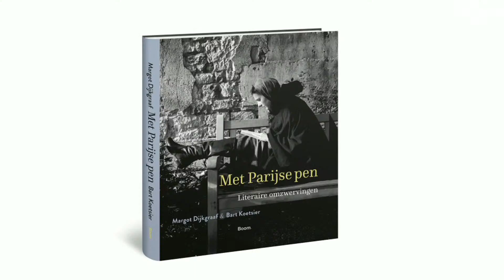Nederland Leest – wandelen door Parijs met Adriaan van Dis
Adriaan van Dis zijn boek ‘De wandelaar’ staat dit jaar centraal tijdens Nederland Leest. Margot Dijkgraaf gaat met hem in gesprek.

Adriaan van Dis schreef ‘De wandelaar’ oorspronkelijk in 2007. Het boek is nog steeds opmerkelijk actueel.

Margot Dijkgraaf (literatuurcriticus NRC) schreef het nawoord voor de Nederland Leest uitgave van ‘De wandelaar’, gebaseerd op een hoofdstuk uit haar boek ‘Met Parijse pen’ (Boom, 2020), de literaire toergids die ze samen met fotograaf Bart Koetsier maakte. Margot Dijkgraaf gaat met Adriaan van Dis in gesprek over Parijs, het wandelen door die stad en natuurlijk ook over zijn nieuwste boek ‘Vijf vrolijke verhalen’ (Atlas/Contact) dat deze dag uitkomt en meer in het algemeen over het belang van literatuur en lezen. Het is uiteindelijk ‘Nederland Leest’...

Na afloop is de bar in de theaterfoyer geopend, is Athenaeum Boekhandel aanwezig met de boeken van Adriaan van Dis en Margot Dijkgraaf en zullen beide auteurs signeren.